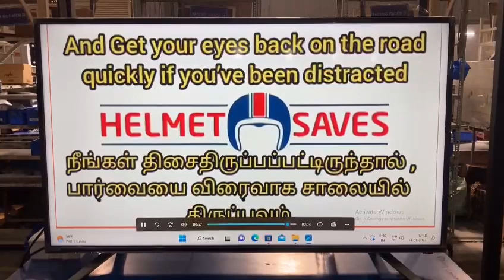Road safety week 11-17_Jan